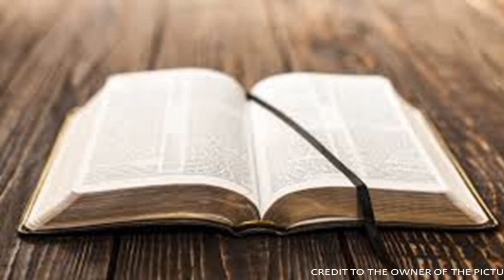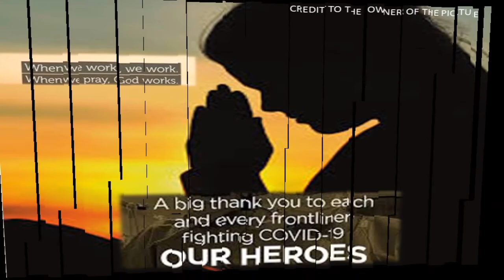THE BAPTIST LUNCH Episode 274 - PR. JOHN MARK GIL LAURENA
Wednesday

Lessons for Young People:
COMMITMENT (conclusion)
Preacher John Mark Gil Laurena

This episode of The Baptist Lunch every Wednesday (12:00nn-1:00pm) is mainly focused on providing Biblical principles for the Young People and Yung Adults as they live their Christian lives.